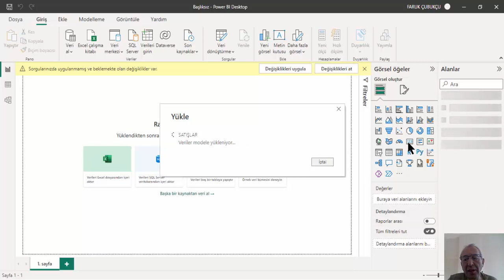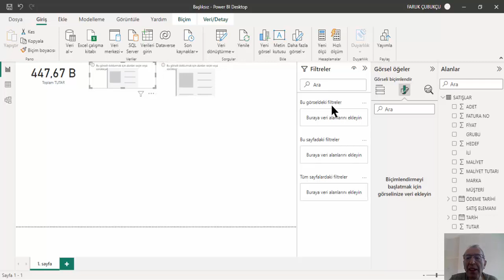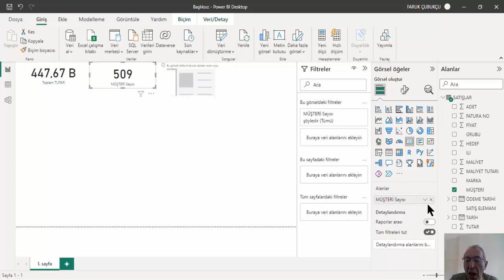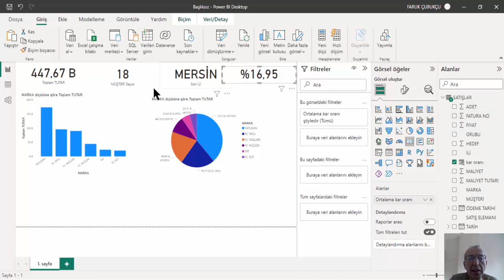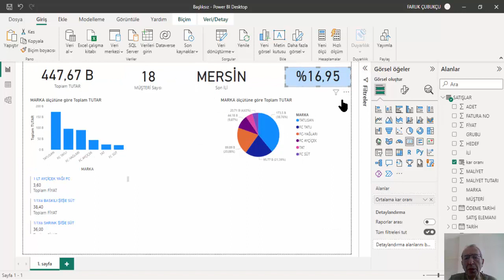Power BI - Kart Görselinin Kullanımı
Power BI Desktop - Kart Görselinin Kullanımı